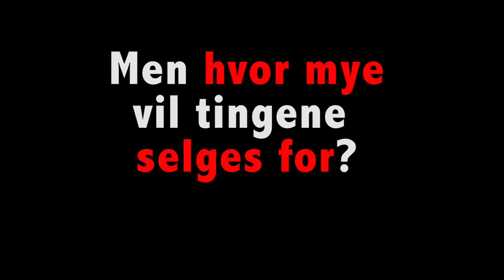Erna TVA slik kan du hjelpe